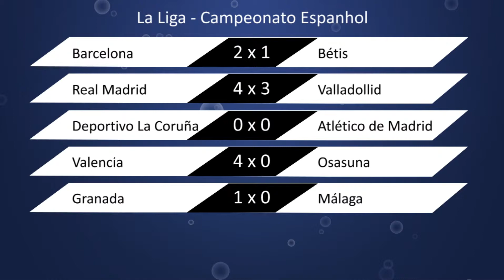Confira o que rolou nos maiores campeonatos de futebol da Europa com o Super FC pelo Mundo